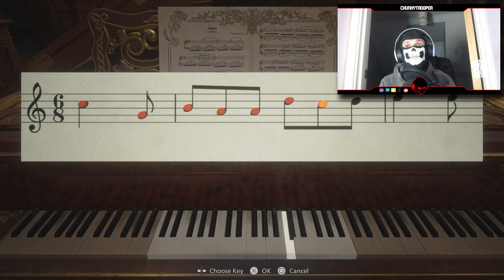RESIDENT EVIL VILLAGE - SHE'S ON THE HUNT FOR ME! PART 4 WALKTHROUGH (PS5 Gameplay)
Resident Evil Village is a survival horror game developed and published by Capcom. A major installment in the Resident Evil series and a narrative sequel to 2017's Resident Evil 7: Biohazard, the game follows Ethan Winters, who, after a fateful encounter with Chris Redfield, finds himself in a village filled with mutant creatures in an effort to find his kidnapped daughter.

OH YEAH IF YOU DO LEAVE A COMMENT YOUR COMMENT WILL BE PUT IN THE NEXT VIDEO

Also if you got this far down the description your an absolute LEGEND and i want you to comment something PROPER random and i mean PROPER RANDOM. Just so i know you read this and to also see how random some of you are 😂

You’ll catch me over on twitch streaming call of duty! 👆🏻

If you did enjoy this video please as much as i enjoyed making it for you guys, could you like, subscribe and share the video with your friends or family it would mean a lot to me and help the channel grow thank you STAY BLESSED STAY HUMBLE STAY TUNED!✌